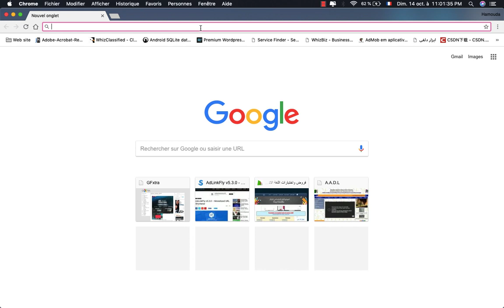كيفية استرجاع ارقام الهاتف المحذوفة من الشريحة